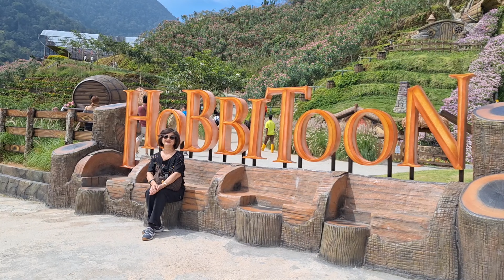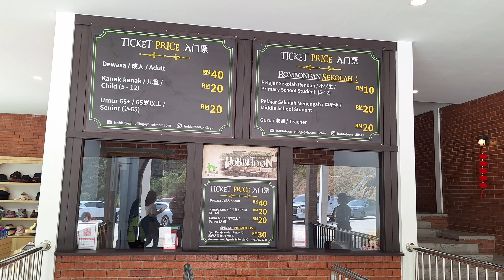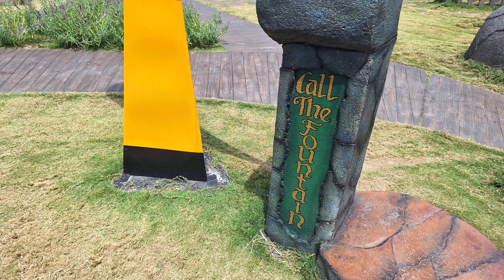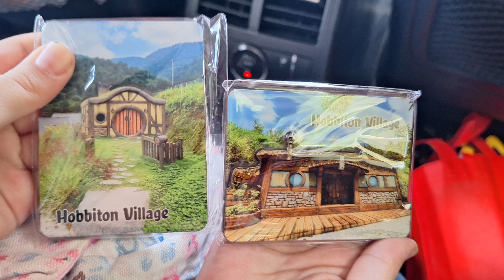HOBBITOON. 11th March 2024.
a redo.
some frames were not properly displayed.

 Hobbit houses. These charming mound cottages with round doors not only feature in J.R.R. Tolkien’s fictional The Shire. They actually exist in New Zealand at the country’s famous Hobbiton Village.

The earth-sheltered design of Hobbit Holes is one of their most distinguishing features. Built into hillsides, these homes take advantage of the natural insulation provided by the earth, which helps to regulate indoor temperatures throughout the year.

Here in Malaysia, you’ll find a replica of these homes at Hobbitoon Village, a new attraction just a 30-minute drive from Cameron Highlands. It has homes that look straight out of The Shire and even an in-house cafe called Hobbitoon Cafe that serves whimsical drinks.